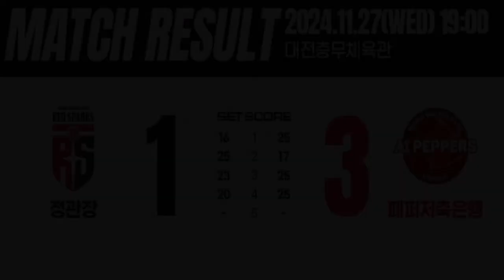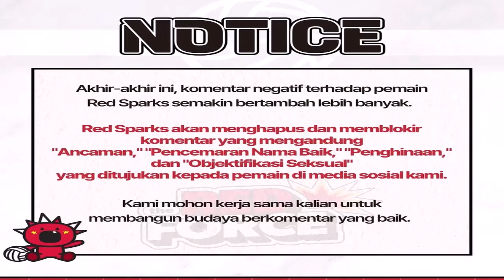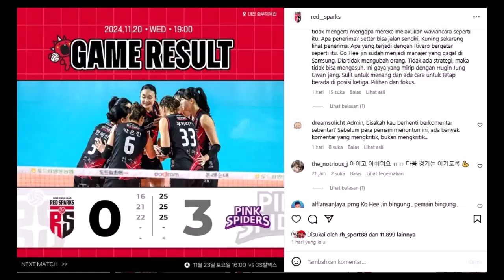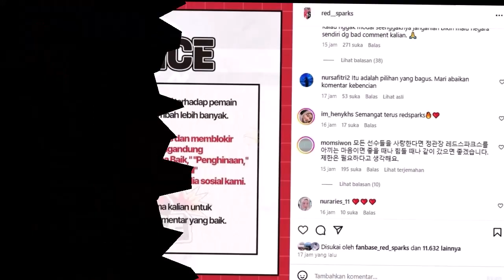𝗦𝗨𝗟𝗜𝗧 𝗗𝗜𝗧𝗘𝗥𝗜𝗠𝗔 𝗡𝗔𝗟𝗔𝗥❗𝗥𝗘𝗗 𝗦𝗣𝗔𝗥𝗞𝗦 𝗠𝗔𝗞𝗜𝗡 𝗡𝗚𝗢𝗦-𝗡𝗚𝗢𝗦𝗔𝗡 𝗞𝗘𝗝𝗔𝗥 𝟯 𝗕𝗘𝗦𝗔𝗥❗𝗧𝗘𝗥𝗡𝗬𝗔𝗧𝗔 𝗜𝗡𝗜 𝗣𝗘𝗡𝗬𝗔𝗞𝗜𝗧𝗡𝗬𝗔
𝗦𝘂𝗹𝗶𝘁 𝗗𝗶𝘁𝗲𝗿𝗶𝗺𝗮 𝗮𝗸𝗮𝗹, 𝗺𝗶𝗱𝗱𝗹𝗲 𝗯𝗹𝗼𝗰𝗸𝗲𝗿 𝗥𝗲𝗱 𝗦𝗽𝗮𝗿𝗸𝘀 𝘆𝗮𝗸𝗻𝗶 𝗝𝘂𝗻𝗴 𝗛𝗼-𝘆𝗼𝘂𝗻𝗴 𝗱𝗮𝗻 𝗣𝗮𝗿𝗸 𝗘𝘂𝗻-𝗷𝗶𝗻 𝘁𝗮𝗸 𝘀𝗮𝘁𝘂 𝗽𝘂𝗻 𝗺𝗲𝗻𝗰𝗮𝘁𝗮𝘁𝗸𝗮𝗻 𝗯𝗹𝗼𝗰𝗸 𝗽𝗼𝗶𝗻𝘁 𝗸𝗼𝗻𝘁𝗿𝗮 𝗔𝗜 𝗣𝗲𝗽𝗽𝗲𝗿𝘀 𝗦𝗮𝘃𝗶𝗻𝗴 𝗕𝗮𝗻𝗸. Copyright Disclaimer : - Under section 107 of the Copyright Act of 1976 - Every Video, Audio, Footage, Image etc in this content under terms of Fair Use, Permitted by Copyright Statute. - Every Content in this Channel for purpose such as Education, News Report, interpretation etc.